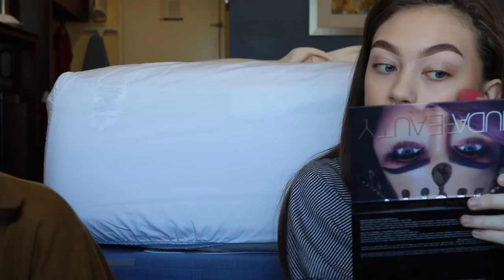GRWM & vlog with my sisters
Social media!!!

Age: 14
Camera: Canon t6i
Editor: iMovie
i live in dallas texas

Hi I'm Rachel Cantu, l'm 14, (just finished middle school and going into high school) i try to show you how to do a lot of easy makeup tutorials like colorful eyeshadow tutorials, cut creases, drugstore makeup tutorials, eyeshadow tutorials with glitter (a lot of it), and some fashion and lifestyle videos.